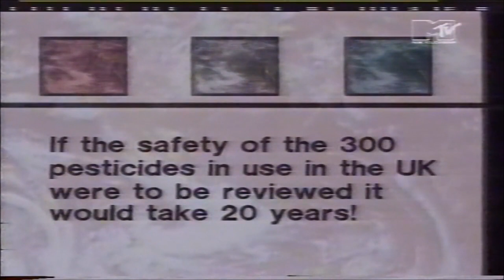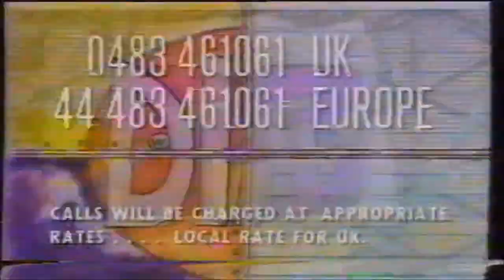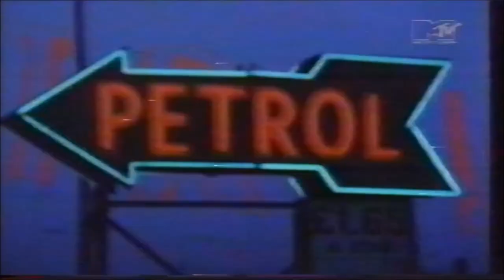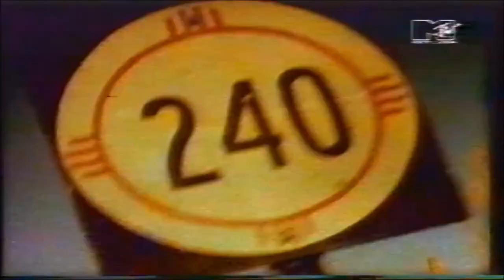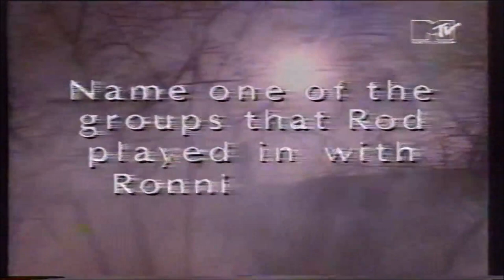MTV Europe (May, 1991) - Music Videos (HQ Sound), Idents, VJ Talk, Commercials | Edited By magazinu1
Video Source By: MTV Europe, May, 1991

☆☆☆ Content Edited By – magazinu1 ☆☆☆

Videos

1. KARL KEATON - Love's Burn
Country: Germany
Released: 1991
Genre: Electronic
Style: Downtempo, Soul

2. MTV Advert, Idents, Commercials, VJ Paul King

3. KRAFTWERK - The Model
Country: Germany / UK
Released: 1978 / 1981
Genre: Electronic
Style: Electro, Synth-pop

Producer – Florian Schneider, Ralph Hutter
Words By – Schult, Hutter

Record Company – EMI Electrola GmbH
Published By – Kling Klang Musik

4. MTV Idents, Commercials, VJ Talk

5. MTV Ident

6. MANO NEGRA - King Kong Five
Country: France
Released: 1989
Genre: Hip Hop, Rock
Style: Alternative Rock

Lyrics By – Manu Chao
Mastered By – AM
Producer [Réalisation Artistique] – Jean Labbé, Mano Negra

Record Company – Virgin France S.A.

7. VJ Simone Angel

8. ENIGMA - Sadeness
Country: Germany / UK / US / Worldwide
Released: 1990
Genre: Electronic
Style: Downtempo, Ambient

Producer [Produced By] – Enigma (Mihai Cretu)
Text By [Gregorian Text By] – Curly M.C., David Fairstein
Vocals [Uncredited] – Sandra Ann Lauer

Glass Mastered At – EMI Uden
Pressed By – EMI Uden
Printed By – TOPAC

9. VJ Ray Cokes (year 1995) - deleted Sadeness video by mistake...

10. MTV advert, MTV Ident